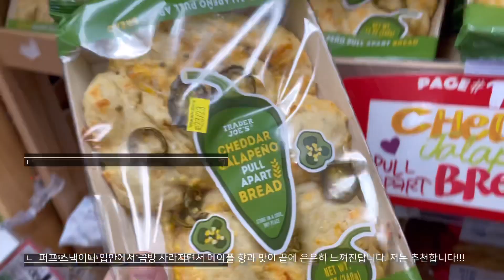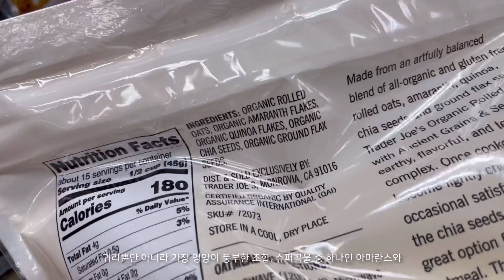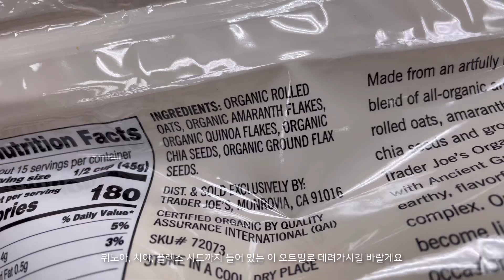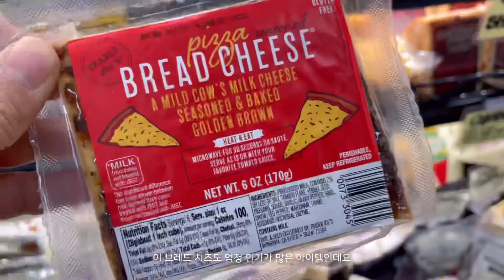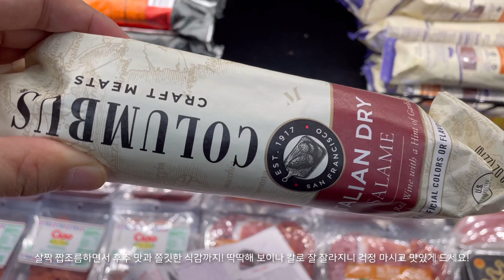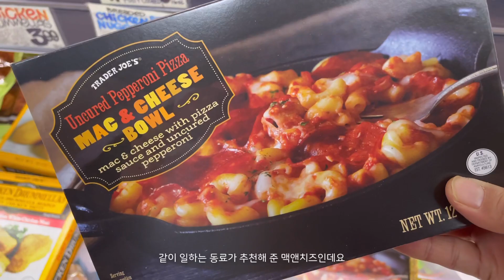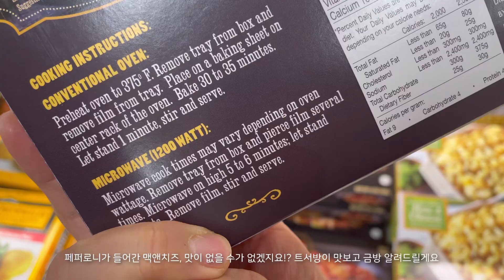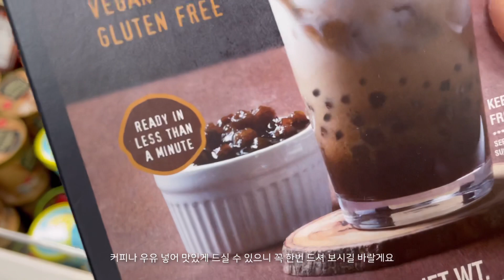트레이더 조 직원의 신제품 인기템 맛템 찐추천 트조 장보기 전 보고 가세요! 솔직리뷰 좋은제품만 골라 알려 드려요 국제커플 국제부부 한국갈때 미국선물 애틀랜타 미국일상 미국브이로그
트레이더조 에서 일하면서 느낀 찐 추천템! 인기템 신상 아이템! 함께 즐겨요:)
즐겁게 봐주시고 다음 트레이더 조 영상도 기다려 주세요🛒🛍️

※ 네이버 대표카페, [미준모] 미국여행,유학,취업,이민,영주권,시민권,성공정착 준비자 모임